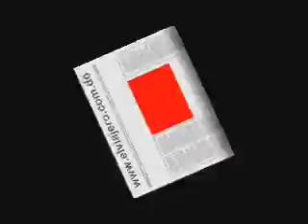EL VIAJERO DIGITAL.wmv